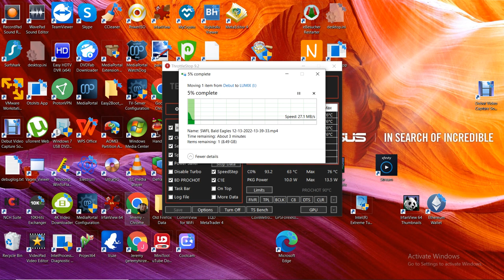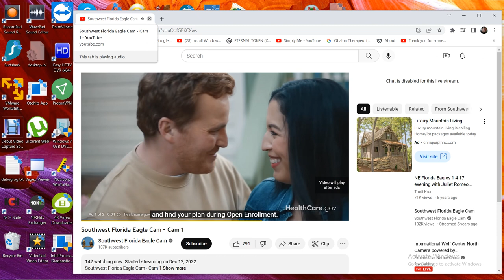SWFL Bald Eagles 12/13/2022 21:39